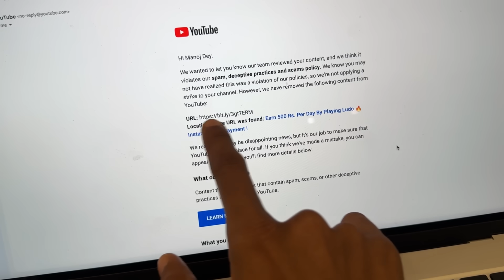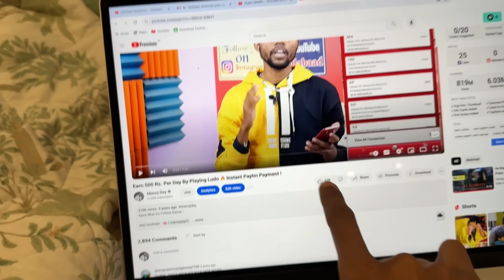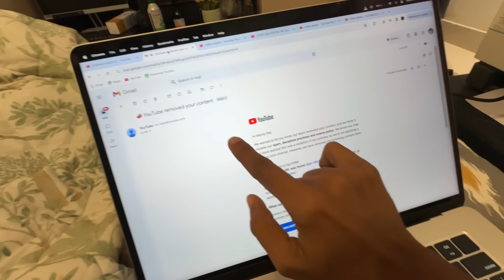YouTube Pura Pagal Ho Chuka Hai 😡😂